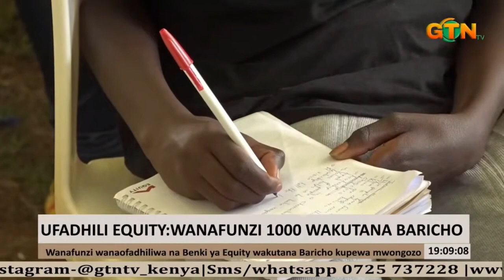1000 students from central Kenya benefit from equity bank scholarship